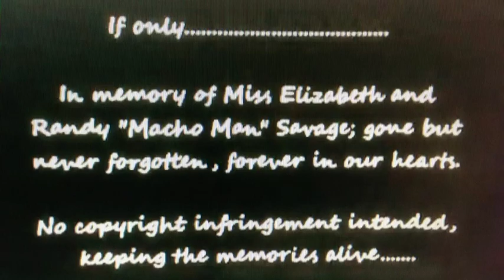Randy Savage and Miss Elizabeth WCW